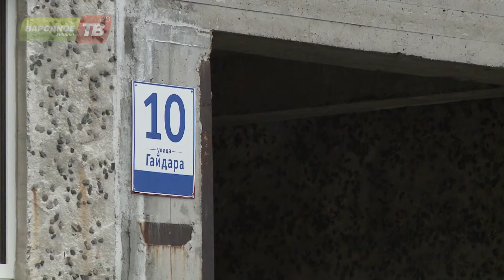В Апатитах началась реконструкция дороги на улице Бредова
В Апатитах началась  реконструкция  дороги на улице Бредова. Автомобилистам придется потерпеть неудобства, потому что кроме асфальта подрядчик заменит бордюрный камень. Напомню, общая протяженность дорожных работ составляет 3 километра, в планах также установка искусственных неровностей и ремонт тротуара.